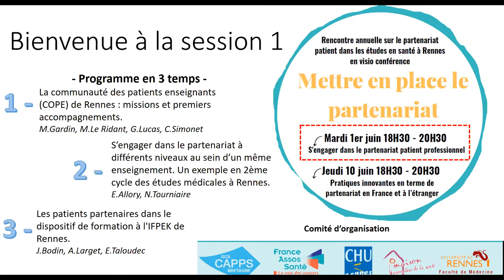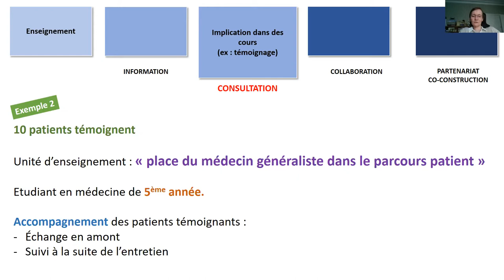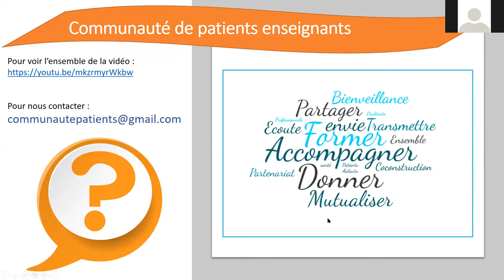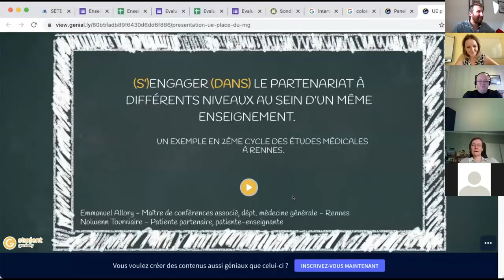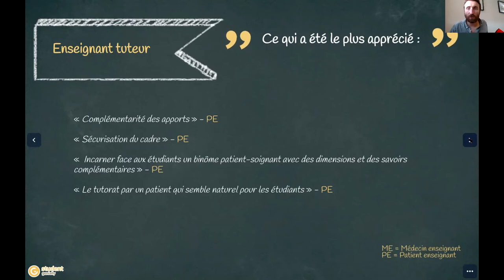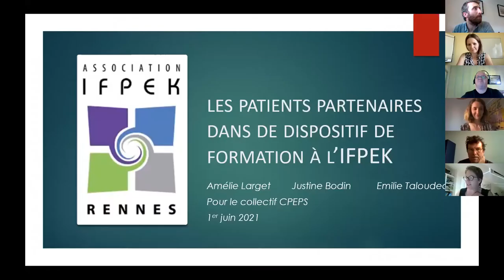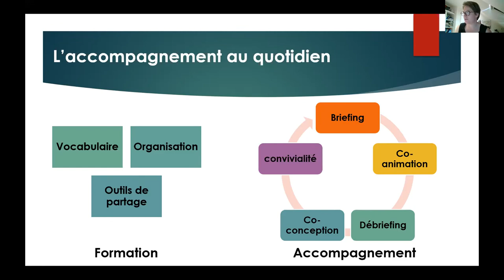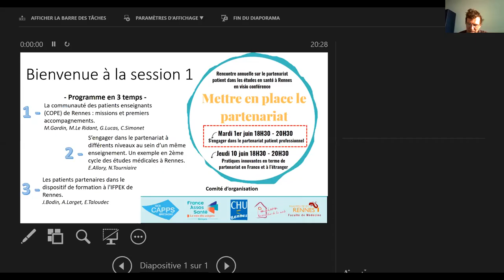S'engager dans le partenariat patients-professionnels de santé dans l'enseignement (1er juin 21)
1ère partie de la journée régionale (bretonne) annuelle sur le partenariat patient dans les études en santé organisée le 1er juin 2021.

Organisé à travers la coopération entre le département de médecine générale de la faculté de médecine de l'Université Rennes 1, France Assos Santé Bretagne, la Maison associative de la santé (MAS), le CAPPS Bretagne (structure régionale d'appui à la qualité des soins et à la sécurité des patients) et le SUPTICE de l'Université Rennes 2.

Vous y retrouverez les interventions de :

La communauté des patients enseignants (COPE) de Rennes : missions et premiers accompagnements. M.Gardin, M.Le Ridant, G.Lucas, C.Simonet.

S’engager au sein d’un même enseignement à différents niveaux. L’exemple d’un enseignement en 2ème cycle des études médicales à Rennes. E.Allory, N.Tourniaire.

Les patients partenaires dans le dispositif de formation à l'IFPEK de Rennes. J.Bodin, A.Larget, E.Taloudec.